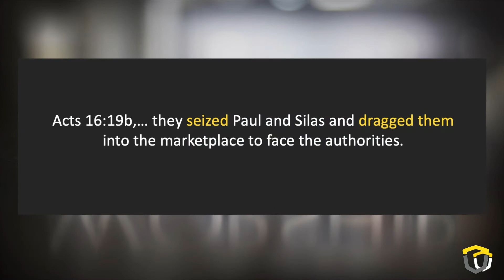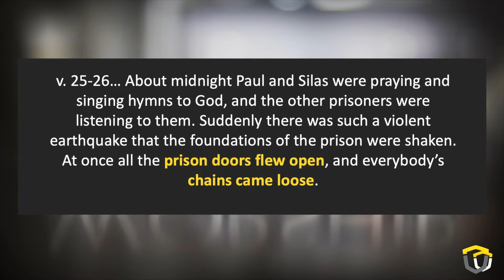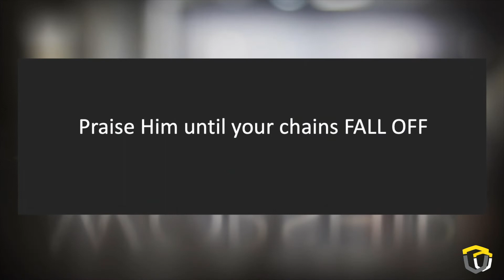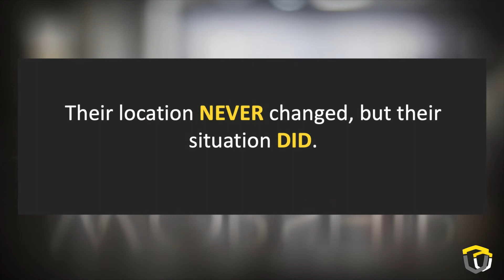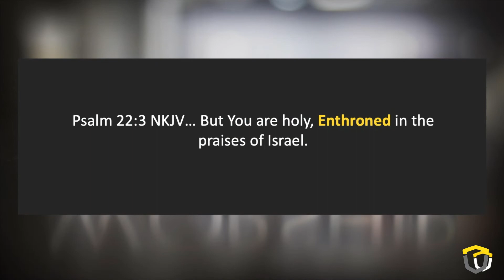Preparation for Worship | Faith Church Tulsa | South Tulsa Church | April 3, 2022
This sunday pastor Kelly teaches us how to prepare our hearts for worship.